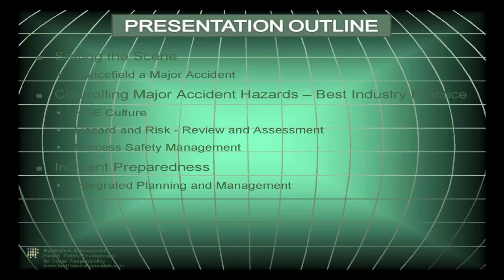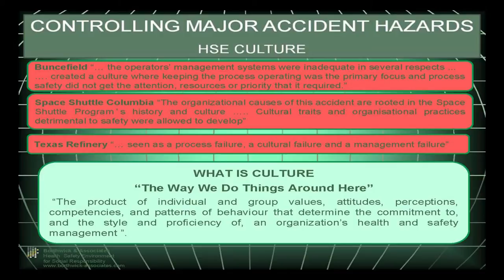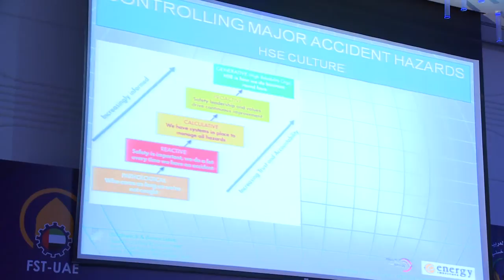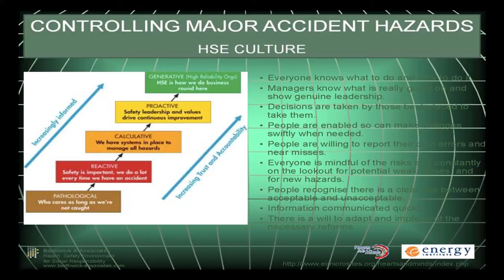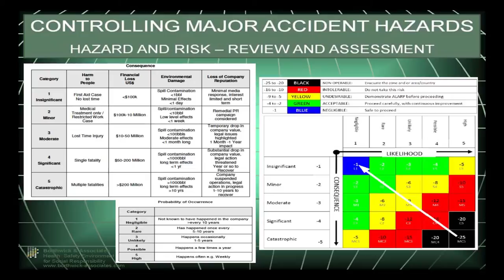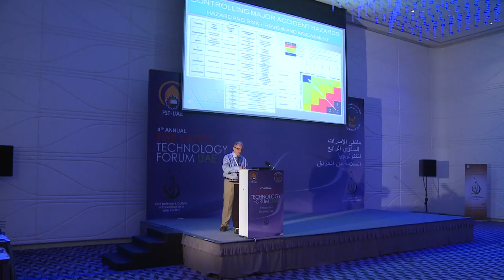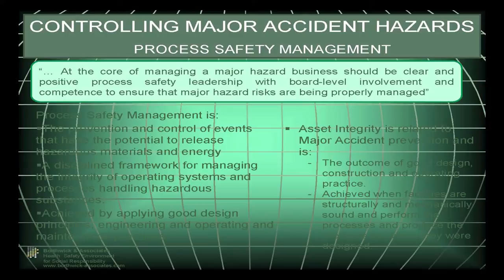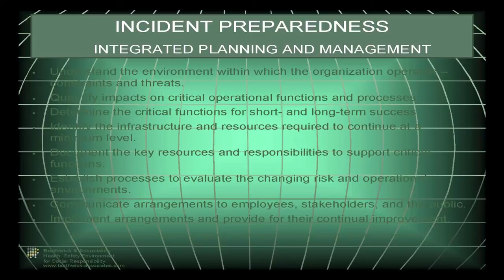Dr. Ian Borthwick - Major Accident Hazards, Oil & Gas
Controlling Major Accident Hazards and Incident Preparedness. Best Practice in the Oil And Gas Industry